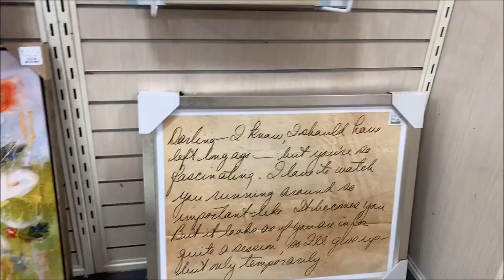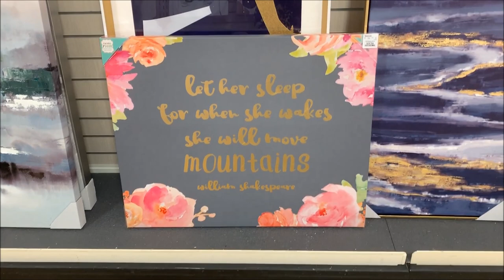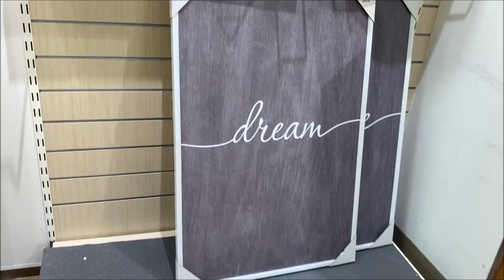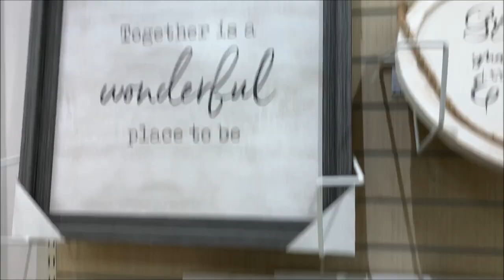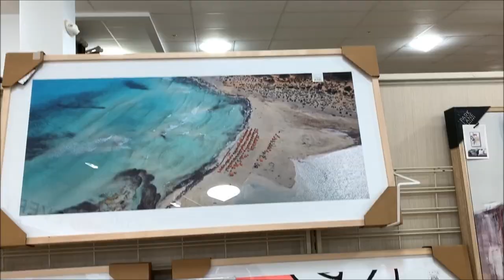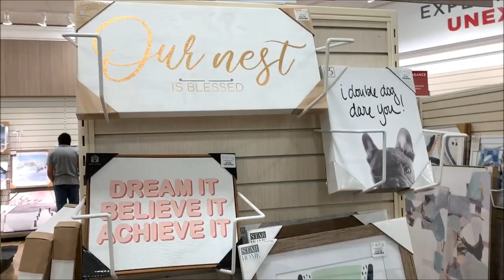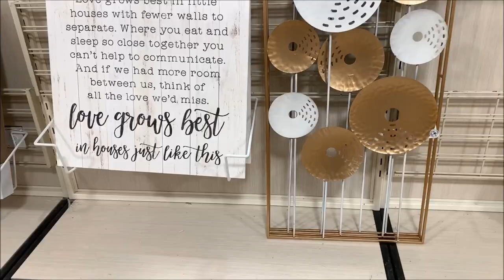HomeGoods Home Decor Wall Decor Wall Arts Paintings | Shop With Me 2020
Hi Everyone! Shop with me at HomeGoods. Here's a walkthrough of HomeGoods wall decor section. They've a huge section of nice & unique home decor pieces, lots of nice wall arts, paintings, Z Gallerie style wall arts, abstract paintings,  metal wall decors, glam oversized wall mirrors, floor mirrors, candle holders, glam crystal bling wall decor & more. Come with me.. Hope you'll enjoy the video 😍